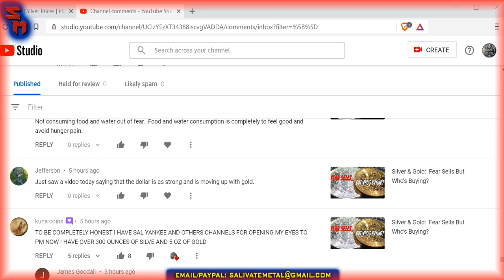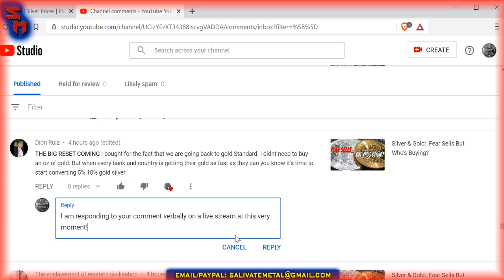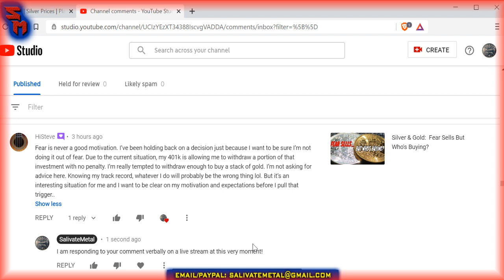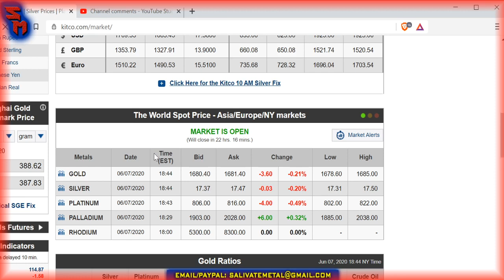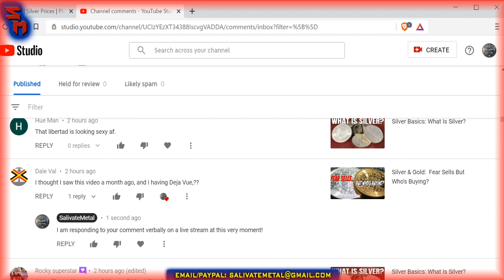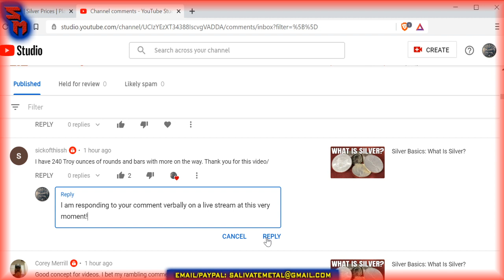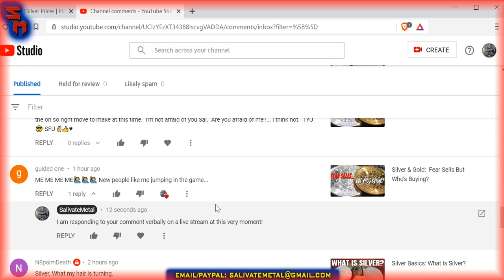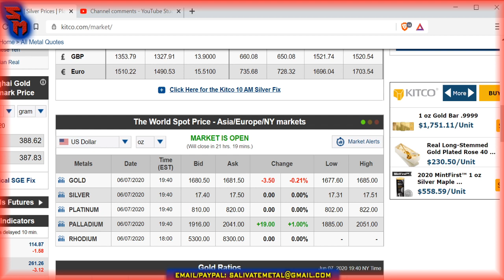Sunday Night Market Watch: Gold & Silver